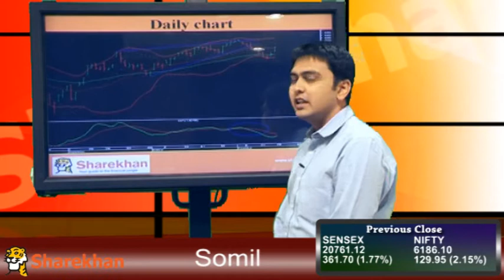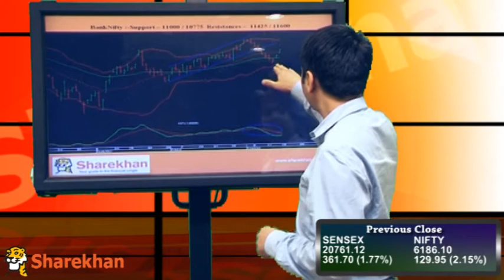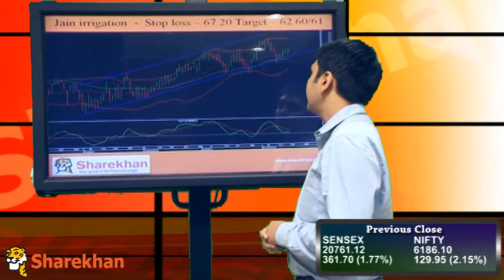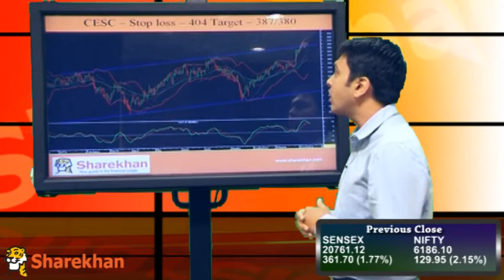Market Wrap - November 18, 2013